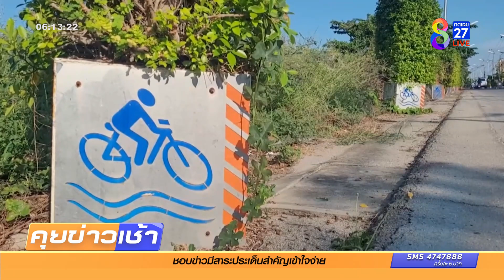แจงแล้ว! กระถางต้นไม้คู่เสาไฟเครื่องบิน 2,996 บาท | ข่าวช่อง8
มีดรามาเรื่องเสาไฟเครื่องบิน ของ อบต.หนองปรือ ล่าสุด ข้างๆเสาไฟ ก็มีกระถางต้นไม้ กระถางละ 2,996 บาท